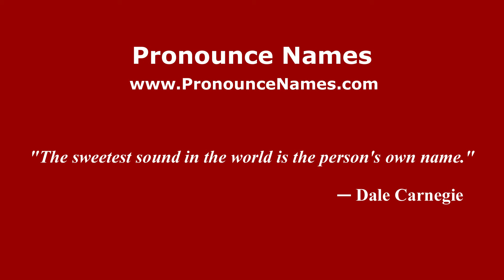How to pronounce Lamberto Leonardi (Italian/Italy) - PronounceNames.com